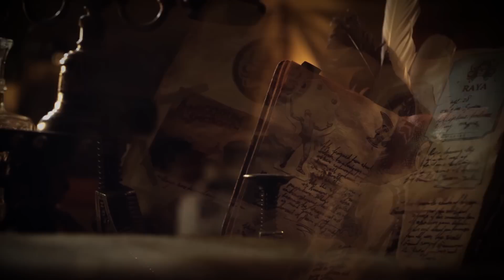David Gravell - Live at Tomorrowland 2017 (A State Of Trance Stage)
Relive my liveset at Tomorrowland in Belgium!